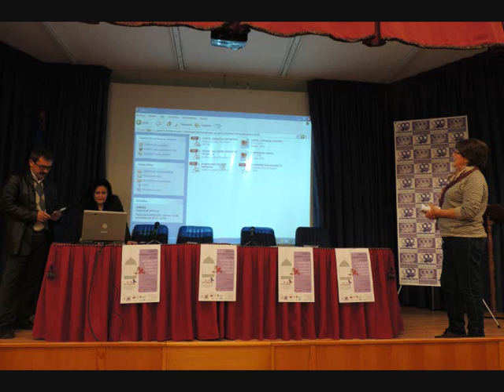I JORNADAS DE PREVENCIÓN 0001